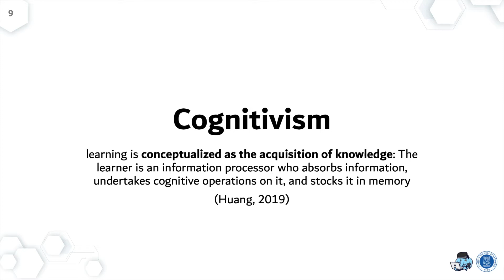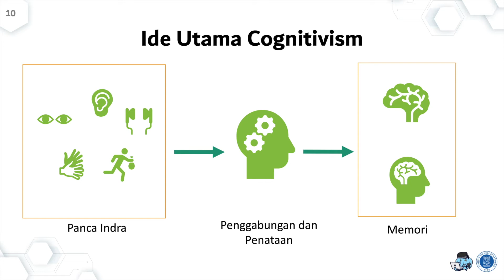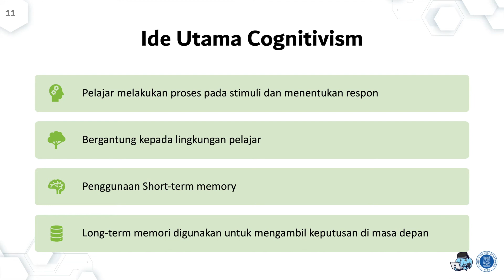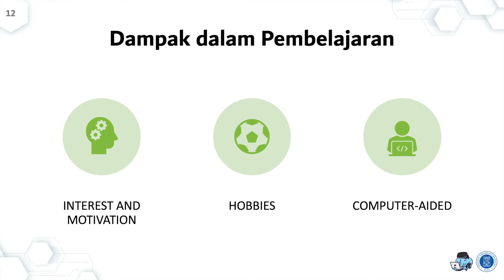04 03 Berbagai Teori Pembelajaran: Cognitivism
UAS IF6048 Pembelajaran Multimedia
Semester I - 2020/2021

Nama: Oky Rahmanto
NIM: 23519010

Judul Topik: Teori Pembelajaran
Judul Segmen: Berbagai Teori Pembelajaran: Cognitivism